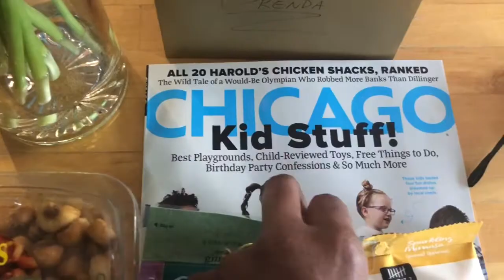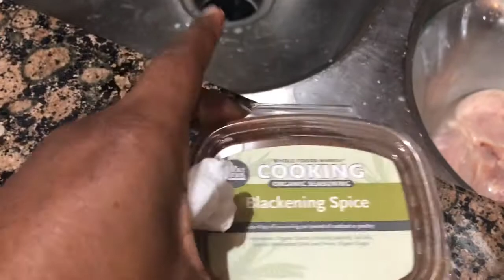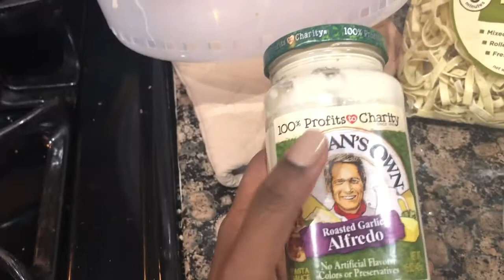The Hunker Down: Polar Vortex Is Set to Hit Chicago (2019 Vlog 1a)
Tuesday, January 29, 2019 the baby and I were home preparing for the polar vortex.